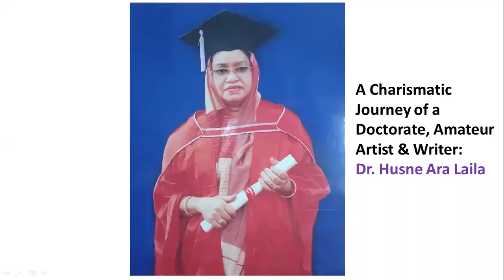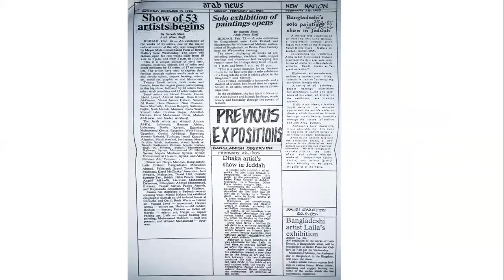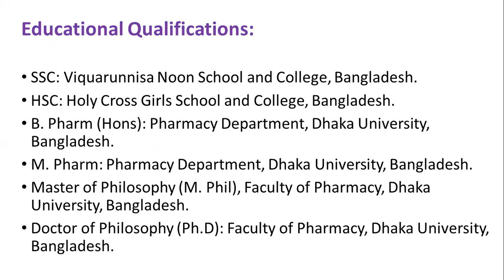Doctorate and Amateur Artist: DR. Husneara Begum (Laila) Part 8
Some of my Finest Collections of Arts.